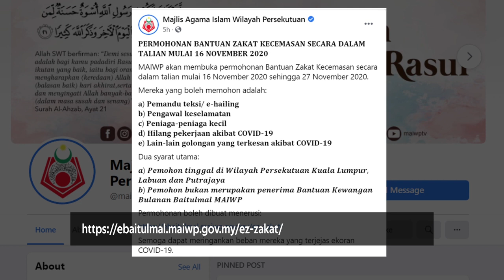PKPB: MAIWP Peruntuk RM9.5 Juta Bantuan Zakat Kecemasan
Susulan PKPB,  Majlis Agama Islam Wilayah Persekutuan (MAIWP), memperuntukkan RM9.5 juta bagi Bantuan Zakat Kecemasan kepada golongan yang terjejas.